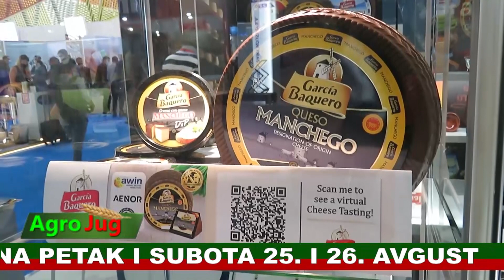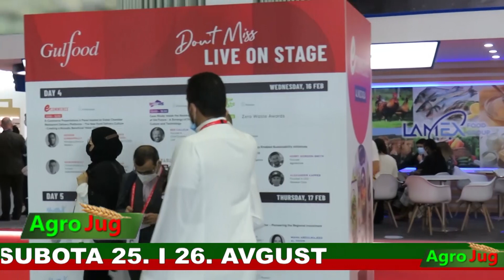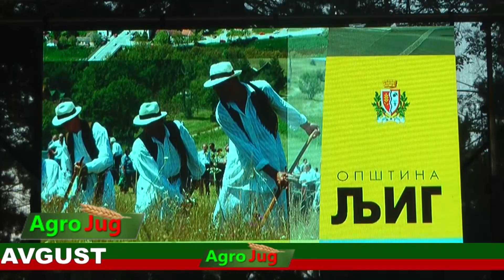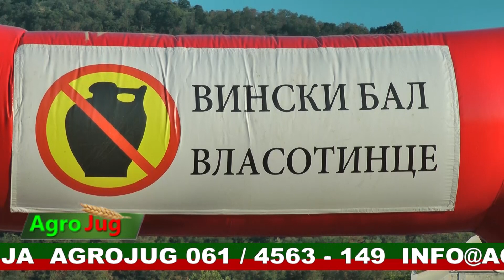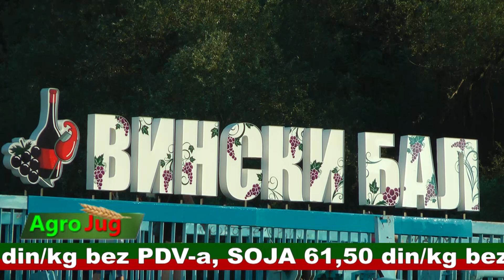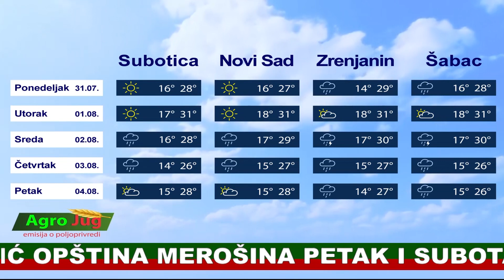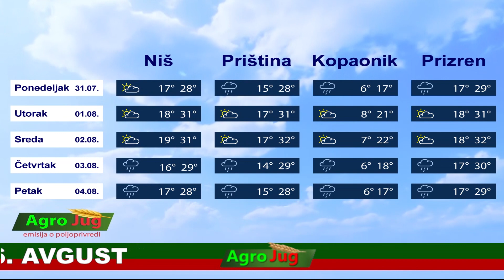Emisija o poljoprivredi : : AgroJug ::: Poljoprivreda 2023 :: 1636 ::: 2-8-2023